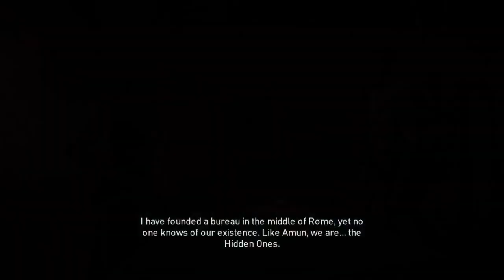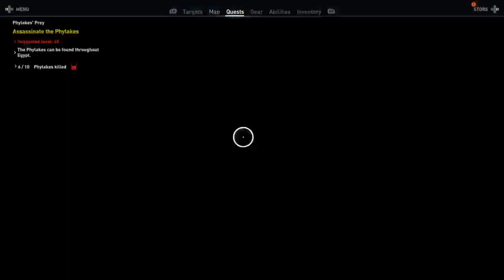Assassin's Creed Origins playthrough pt26 The Creed Is Born